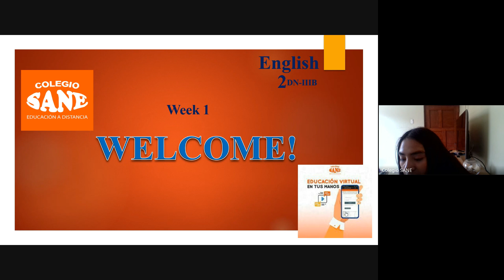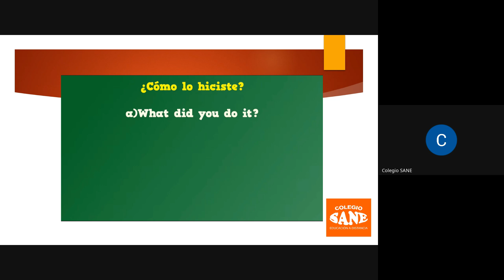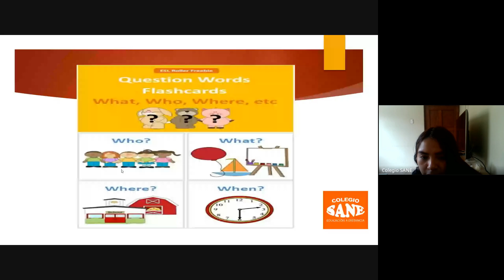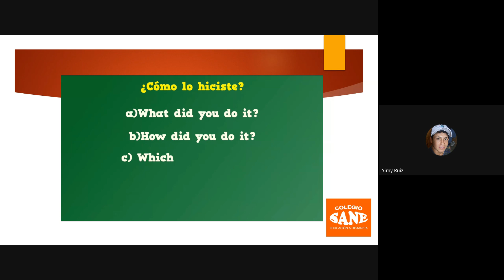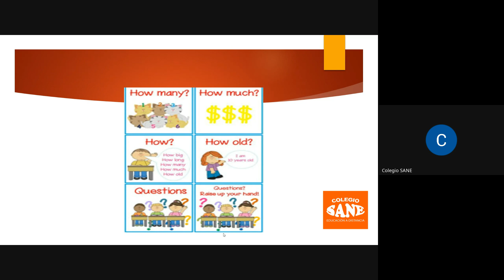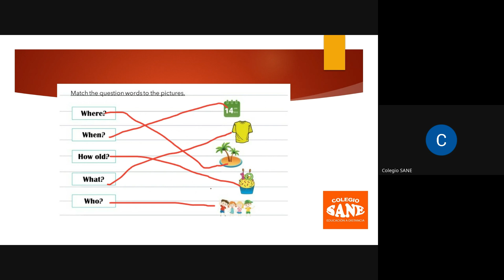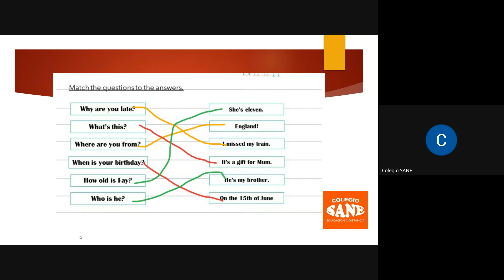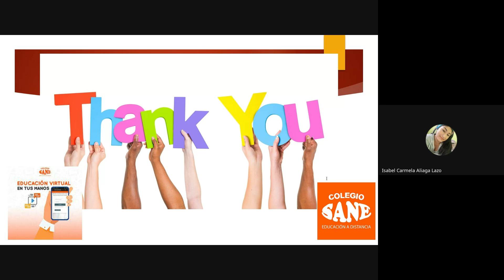Curso:INGLÉS/Tema:WH QUESTION/III Bim - 2ºsec/Fecha:2024-07-07(10:02)/CLASES ONLINE